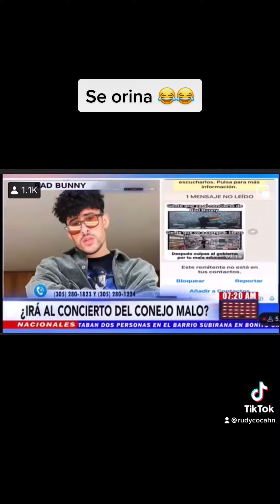February 3, 2022